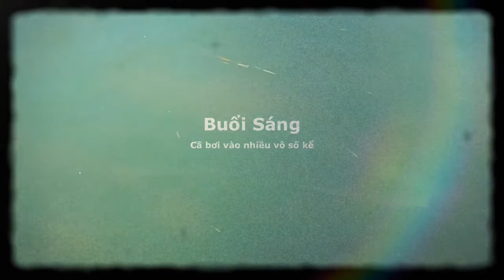KDHL NẤU ĂN SHOW: Cùng nhau khám phá đàn cá sau nhà KDHL nhé, và 2 món cá đối kho đặc sắc!